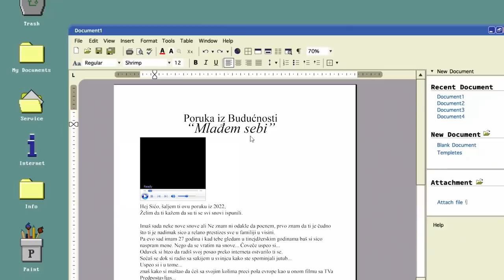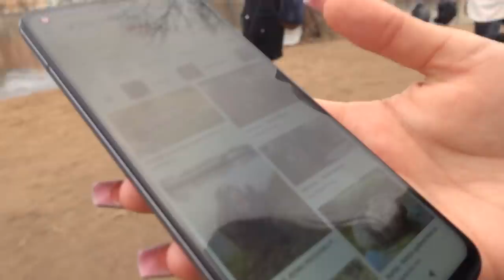Ja Obožavam ovu Devojku!!